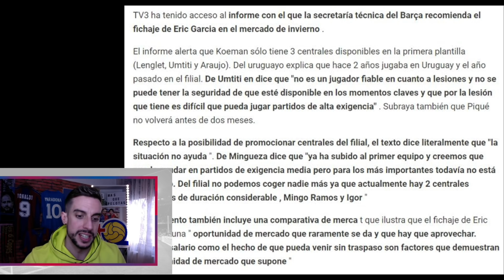🤬¡SON UNOS SINVERGÜENZAS! | ESTOY HASTA LAS NARICES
Web: masquepelotas.net